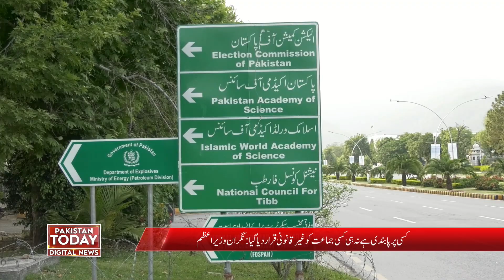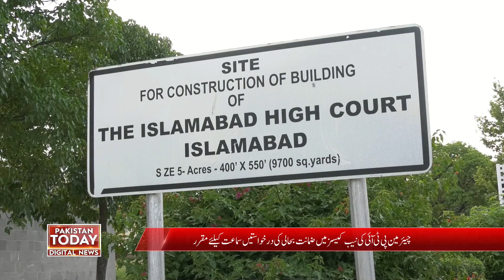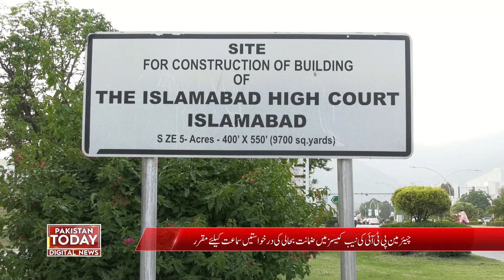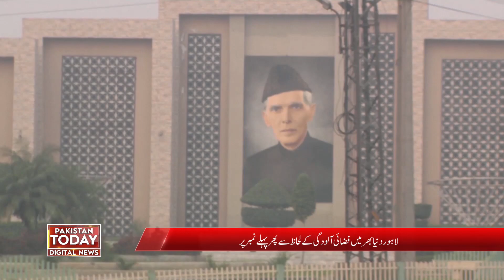No Ban on any party, Caretaker Prime Minister | Pakistan Today | News Headlines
کسی جماعت پر کوئی پابندی نہیں ،وزیراعظم، عمران خان کی  درخواستیں سماعت کیلئے مقرر